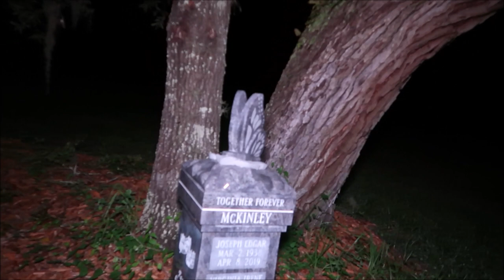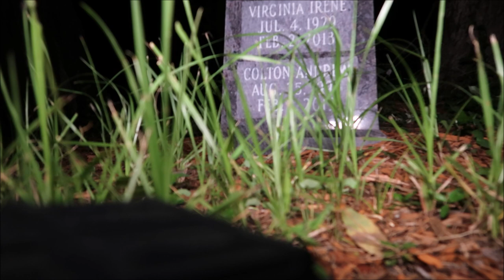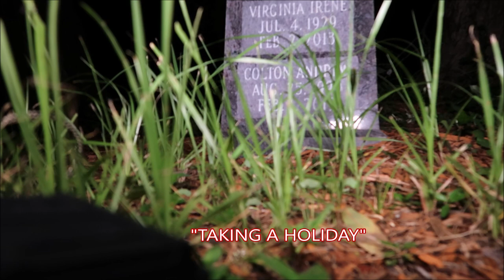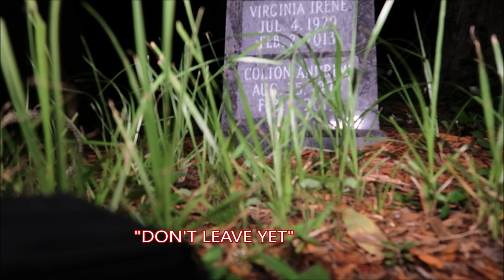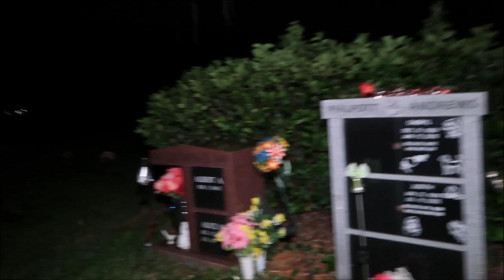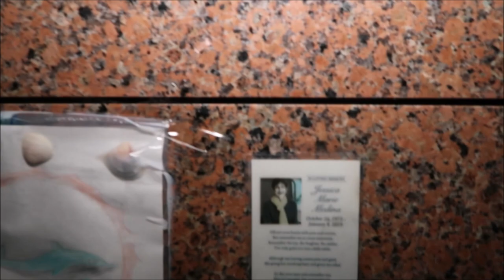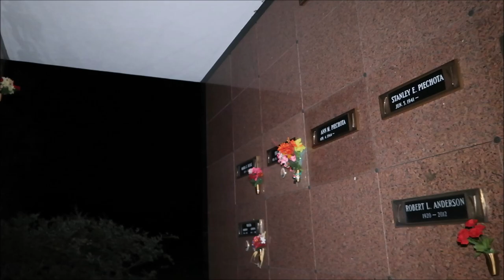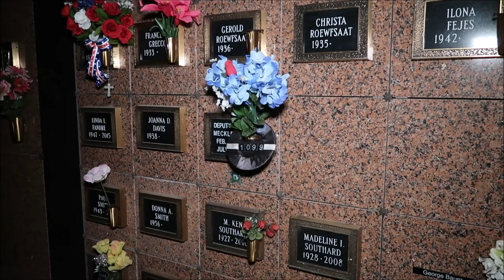COME FIND US.......DON'T LEAVE YET!!!!!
Today I took Kellz fam on her first cemetery investigation.. Kellz enjoy going to cemetery. We did hear bunch of stuff and saw many things and i also had rebby also with me.